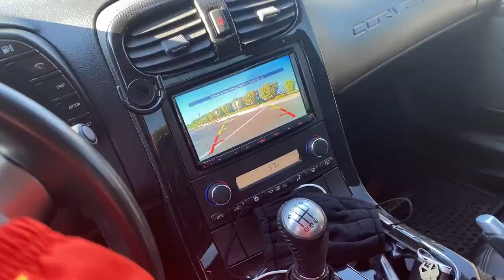Back on track.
Sounds by